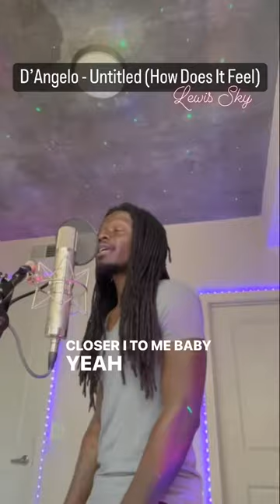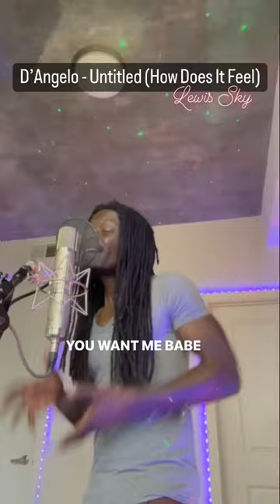D’Angelo - Untitled ( How Does It Feel) x Lewis Sky Cover